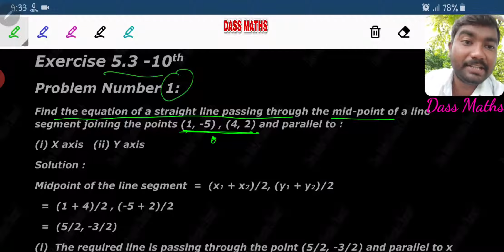Ex 5.3 P.no.1 for 10th maths ch 5 by Dass Maths